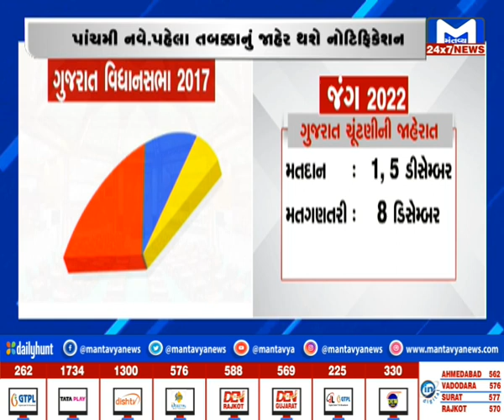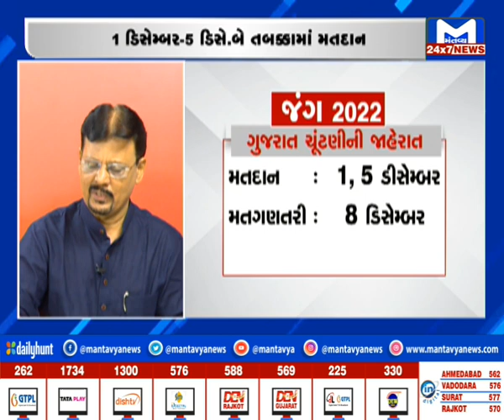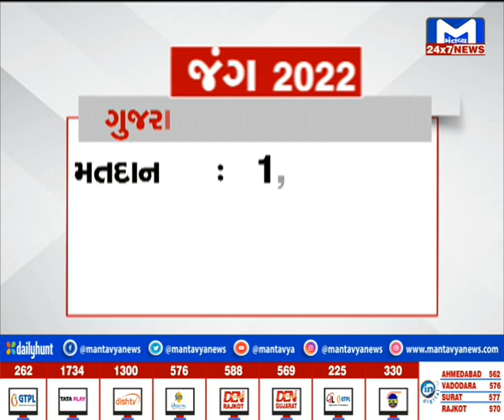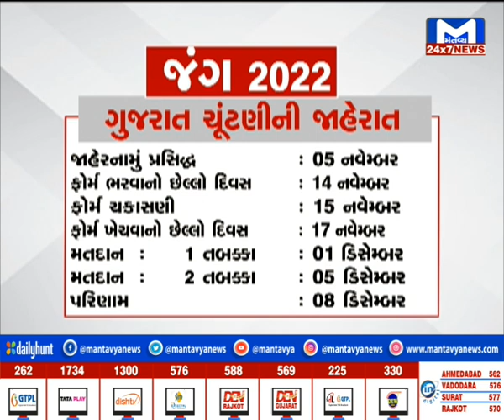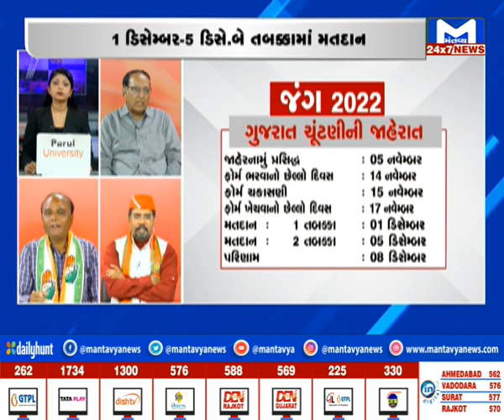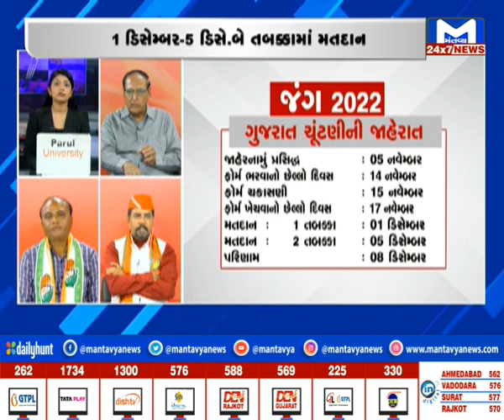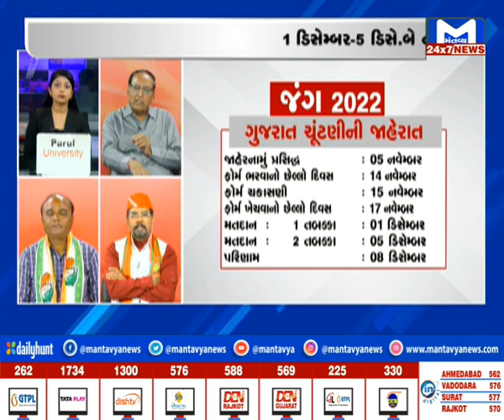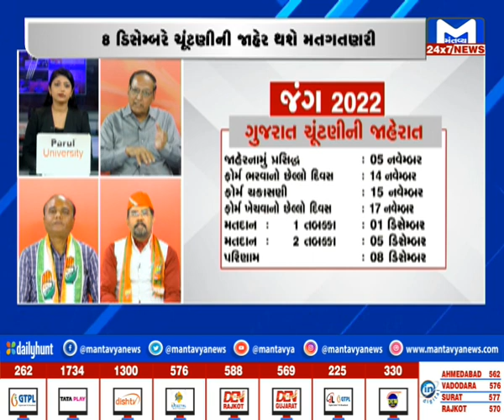મહાજંગ-2022 ચૂંટણીની તારીખ જાહેર- મહાચર્ચા મંતવ્ય ન્યૂઝ પર | MantavyaNews